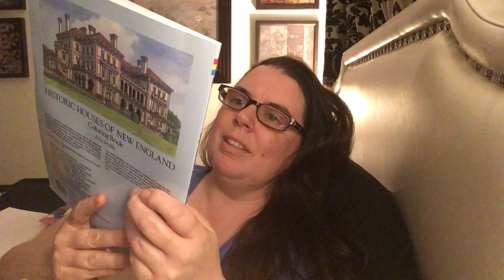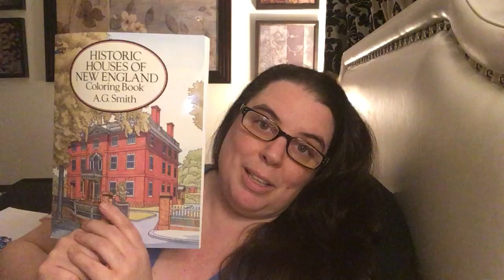March 2021 Fun Day Envelope Reveal!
Welcome ~ This is Our Year to Shine!  During 2021, we continue to explore topics related to Sarah Ban Beathnach's book "Simple Abundance" and her principles (Joy, Harmony, Beauty, Order, Simplicity, and Gratitude).  I did a year-long VLOG on the book's daily entries in 2020, but this year will be a mixture of related topics and other authors all around the idea of self-improvement, self-love, inspiration, and living authentically. In this video, I open up my March fun envelope for this year's "Something to Look Forward To" project.

The foundational subject focus of this channel is based on the ideas and principals from "Simple Abundance: 365 Days to a Balanced and Joyful Life" by Sarah Ban Breathnach

Simple Abundance: 365 Days to a Balanced and Joyful Life

NOTE: I am an individual posting on YouTube for self-expression and connection. I have no affiliation with any of the publishing companies putting out books I may reference and do not own and rights to or benefit monetarily in any way from the sale of any of the books.